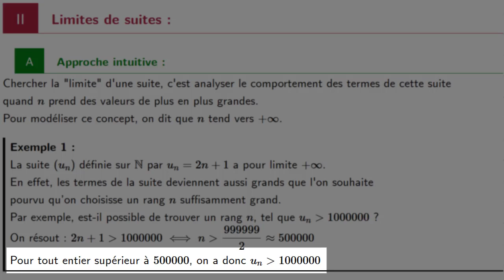limites de suites limites infinies